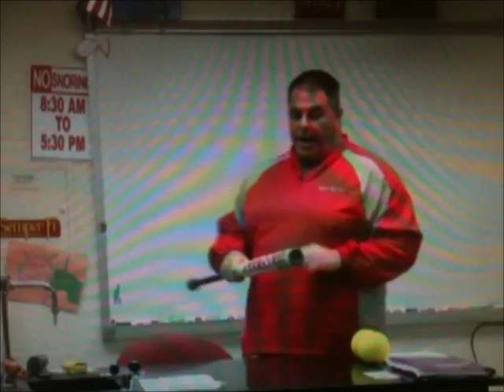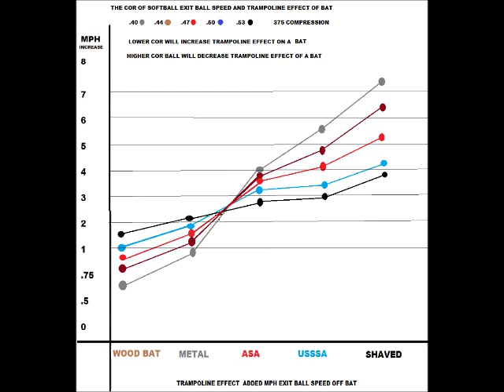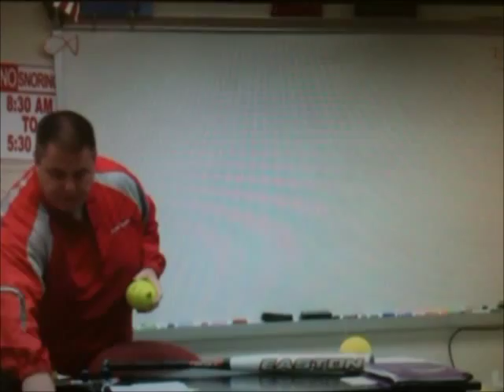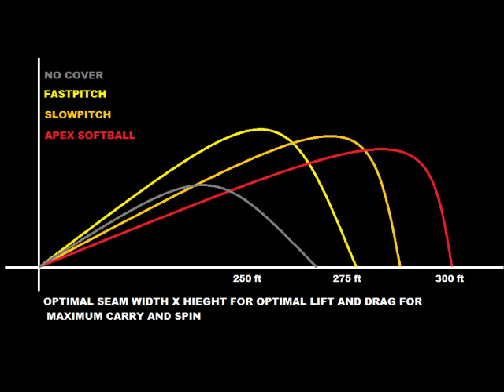2012 Apex Sports, The Science of softball bats and balls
Apex sports gives a speech to Marion high school science class with Scott Cameron on the science of composite bats and the science of a softball COR compression lift and drag ratios and the reason why APEX SPORTS makes "the best damn ball,PERIOD!